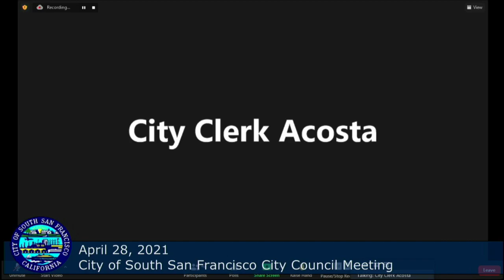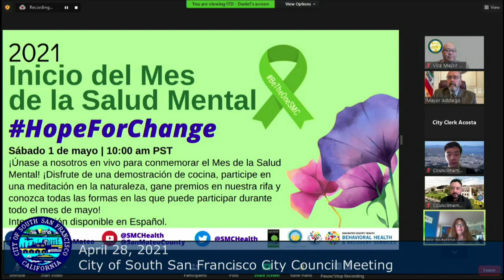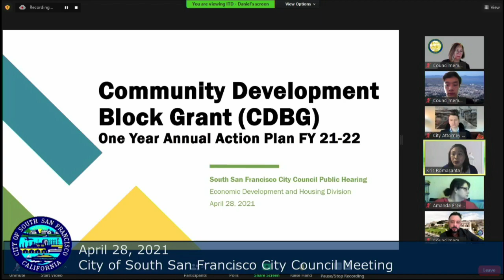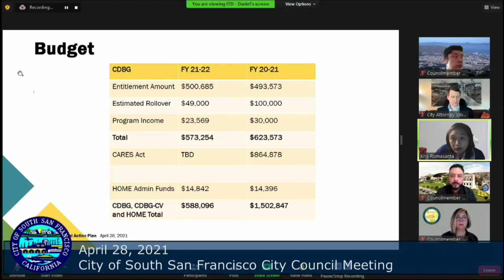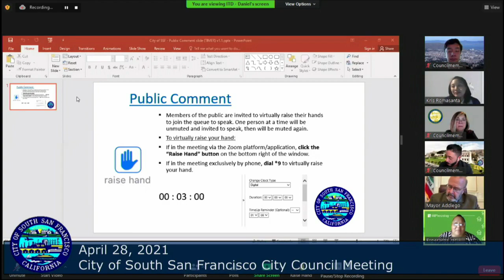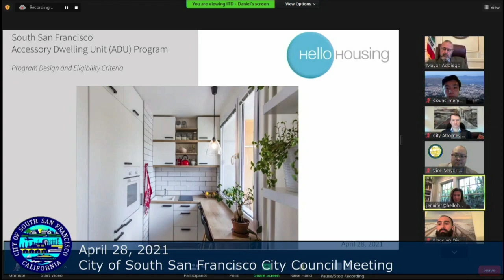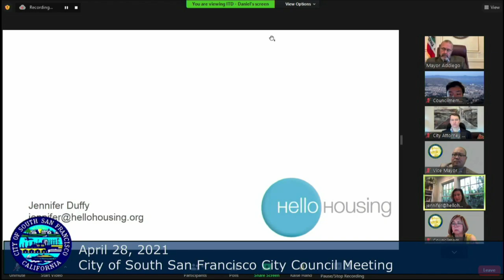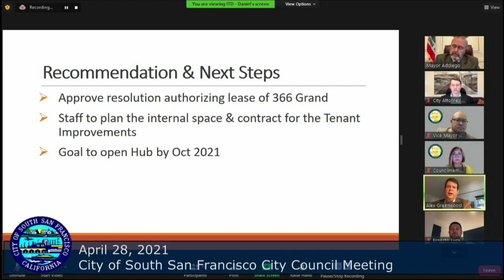South San Francisco Council Meeting - April 28, 2021